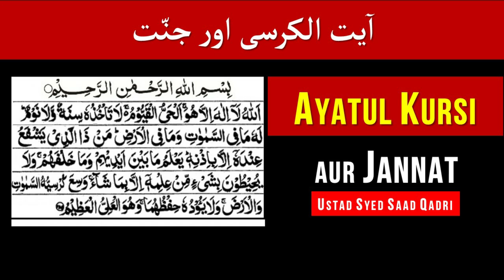Ayatul Kursi aur Jannat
This lecture is about Ayatul Kursi aur Jannat